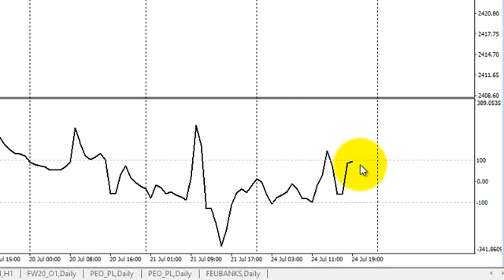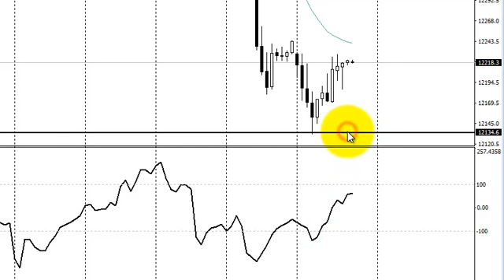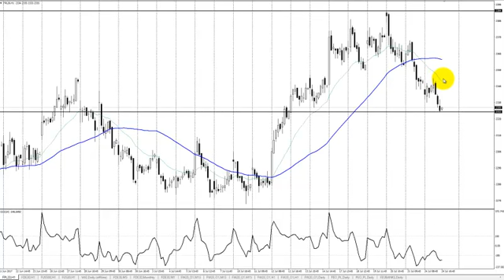Komentarz indeksowy Bossafx 24 lipca 2017 r.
Komentarz indeksowy Bossafx 24 lipca 2017 r. Analityk Techniczny- Michał Pietrzyca